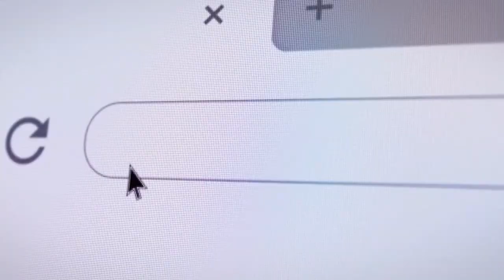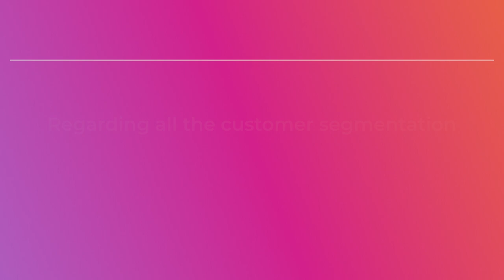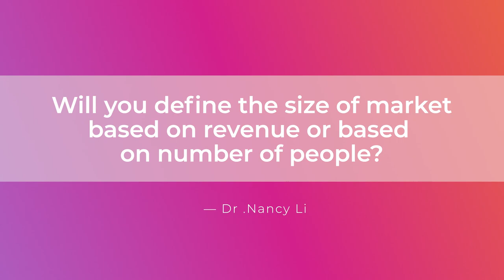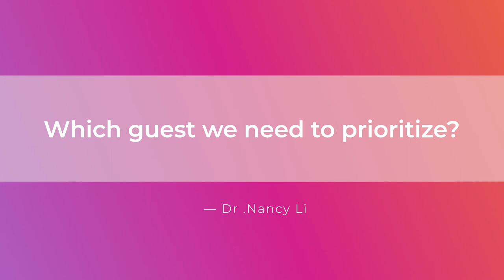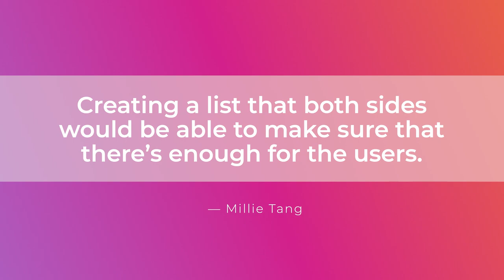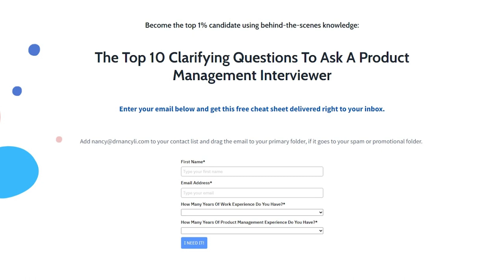The Perfect Product Manager Mock Interview: Improve AirBnB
Are you looking to land your dream product management job at Airbnb? One of the best ways to prepare for your interview is by practicing with a mock interview. In this video, we'll show you the perfect product management mock interview for Airbnb and provide tips and tricks on how to ace your interview.

Mock interviews are essential for anyone looking to break into product management. They help you prepare for the types of questions you'll be asked and give you the opportunity to practice your answers in a low-pressure environment. Additionally, mock interviews allow you to receive feedback on your performance and identify areas for improvement.

In this mock interview, we'll cover common product management interview questions and scenarios specific to Airbnb. We'll walk you through the interview process step-by-step, including how to prepare for the interview, what to expect during the interview, and how to follow up afterwards.
Whether you're a seasoned product manager or just starting out, this video will provide you with valuable insights and practical tips to help you land your dream job at Airbnb. So don't wait, watch the video now and start preparing for your product management mock interview today!

0:00 Intro
1:30 How would you improve Airbnb?
2:44 What is the mission of Airbnb, and why do we need it?
8:49 Regarding customer segmentation, which one would you prioritize?
9:40 Will you define size of market based on revenue or based on number of people?
22:40 What solution would you design?

💥Download The top 10 Clarifying Questions to Ask a Product Management Interviewer